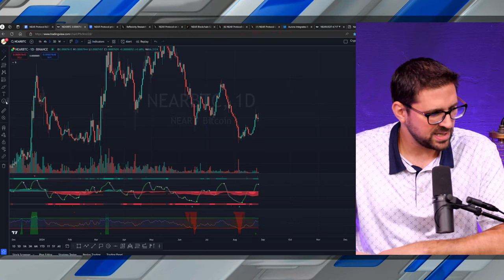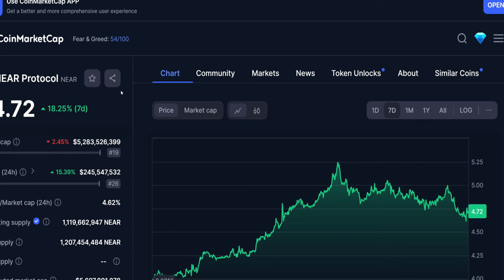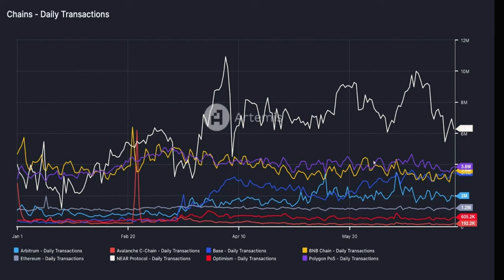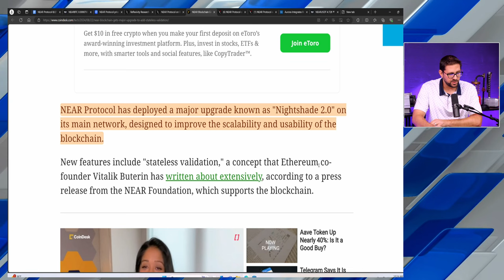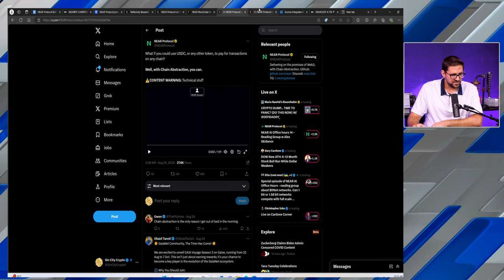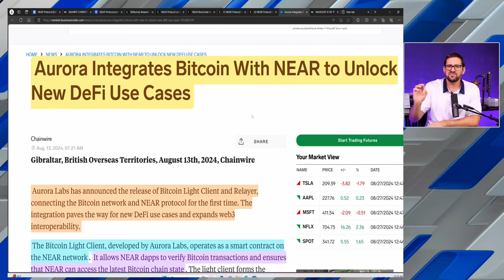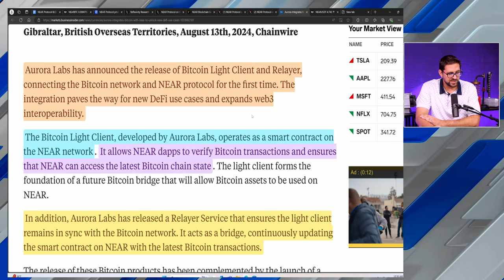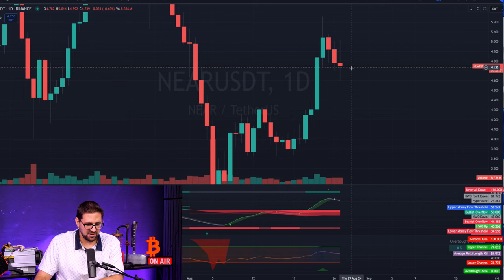NEAR Protocol MASSIVE Upgrade is Here!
NEAR Protocol has just implemented their biggest upgrade to the network yet with nightshade 2.0, scaling the sharding and introducing stateless validators. David breaks down the biggest updates and news with Near crypto token.